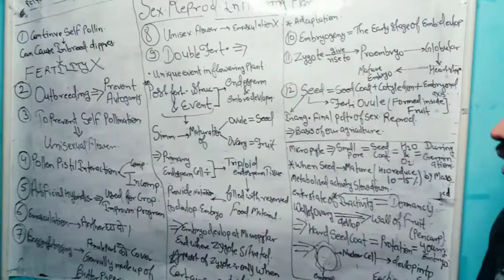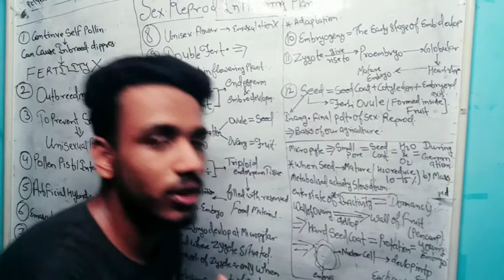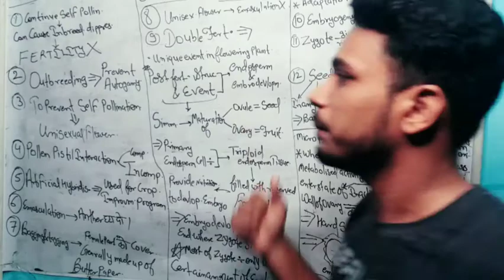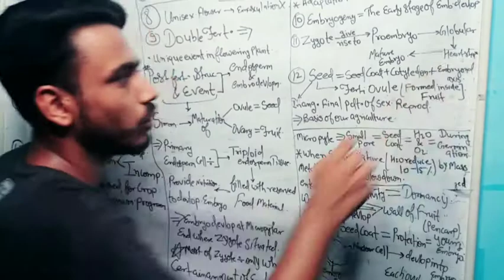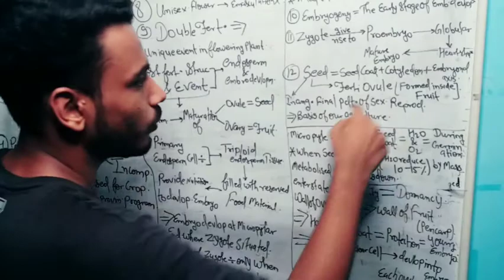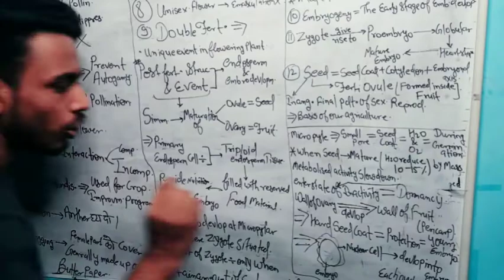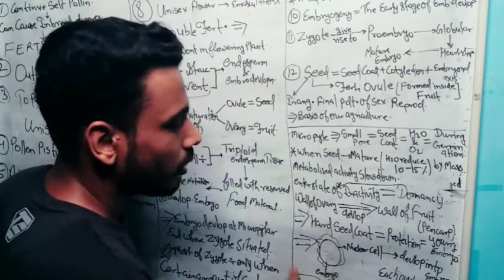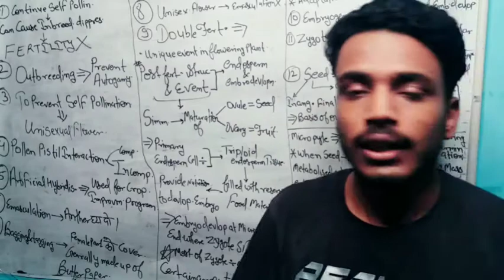sexual reproduction in flowering plant class 12 || neet crash course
1. Double fertilisation
2. seed class 12
3. complete chapter sexual reproduction in flowering plant

[ FOR NOTES AND MCQ PRACTICE ]

TYSM FOR VISIT
I HOPE YOU ENJOY LEARNING ❤